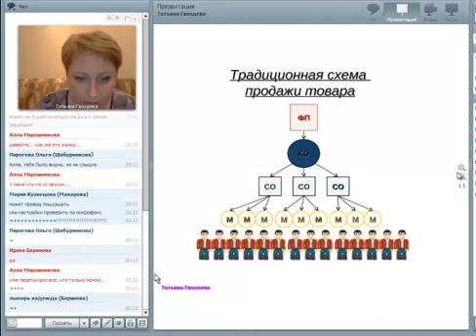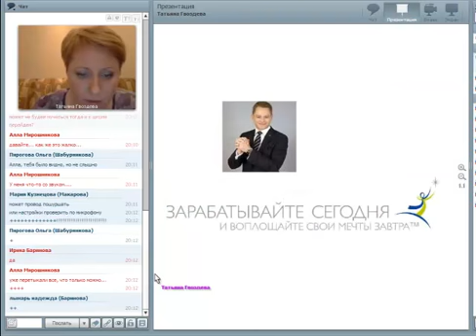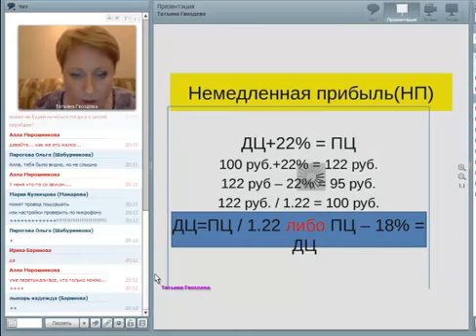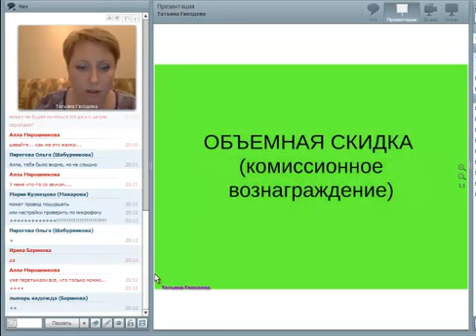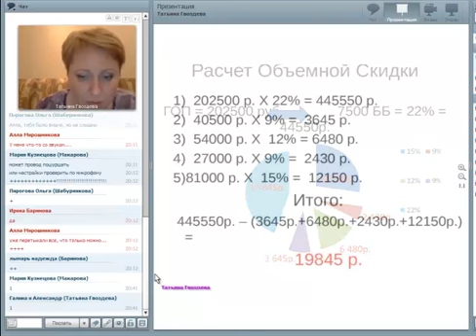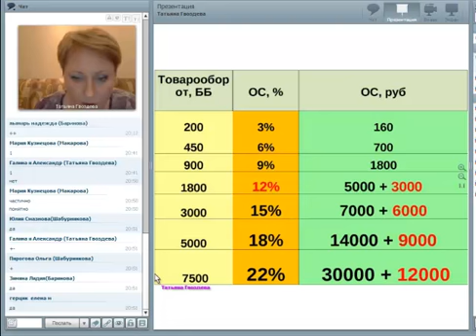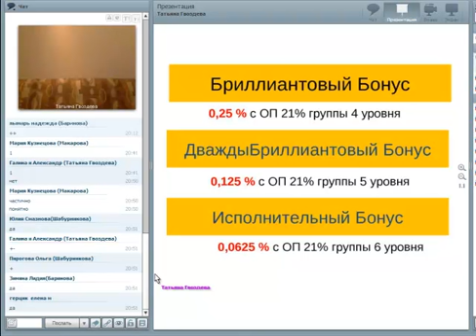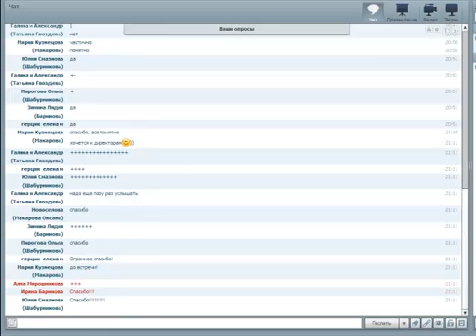Гвоздева Татьяна марткетинг